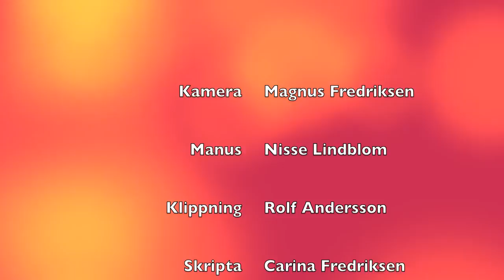Lucka 9 Julkalendern 2012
Krig, Död, Roffe och Nisse diskuterar